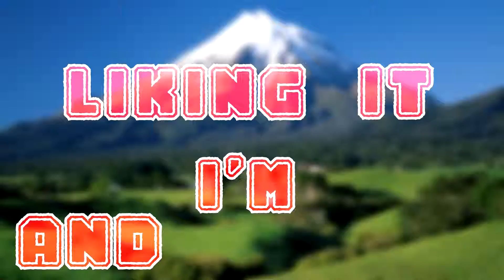CASUAL CS:GO MONTAGE#1 - NEWBIE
~Likes and share for more contents~!
this montage was made from my first 6 matches of cs:go in my life, legit search me up, i'm only lv 2

comment, share to spread the butter

-potato-

- music:  Can't Stop Won't Stop - Up and Away (feat. June)